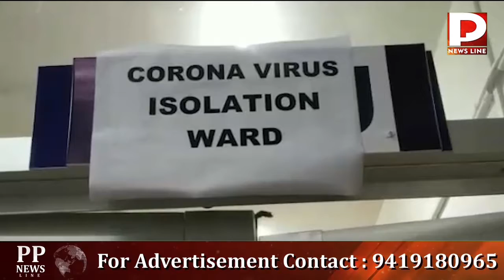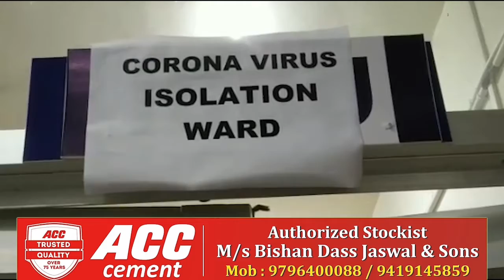PP News Line Prime Time.10.Aug.2022